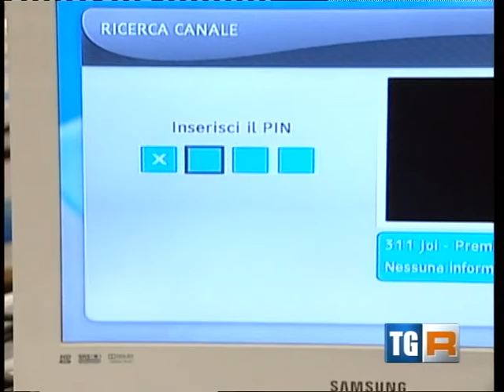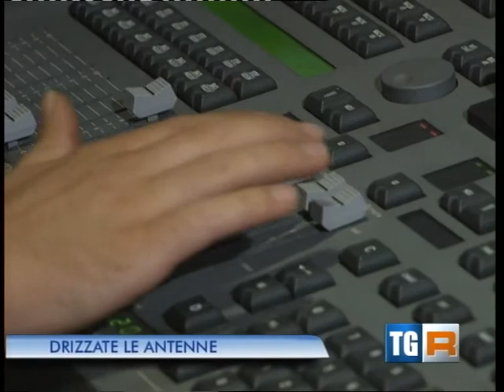Rai 3 TGR Lombardia - 25 Novembre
TGR Rai Lombardia, servizio del TG regione dedicato al prossimo switch off del segnale analogico Rai da Monte Penice (PV).